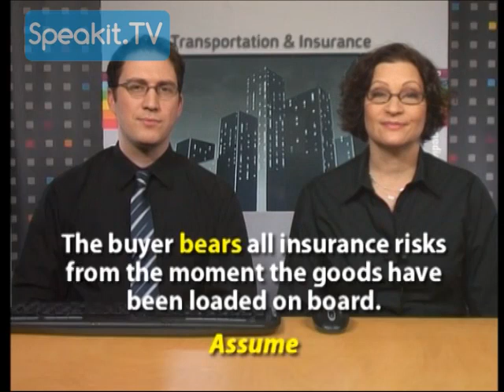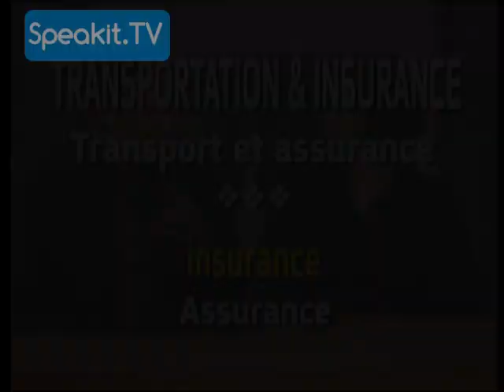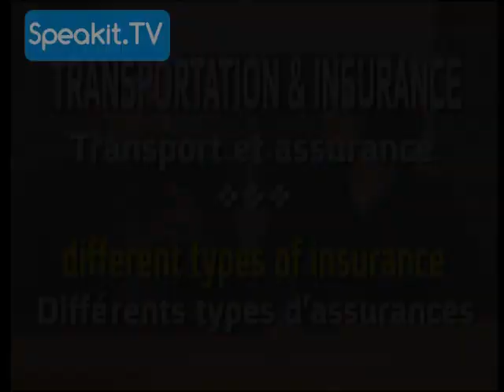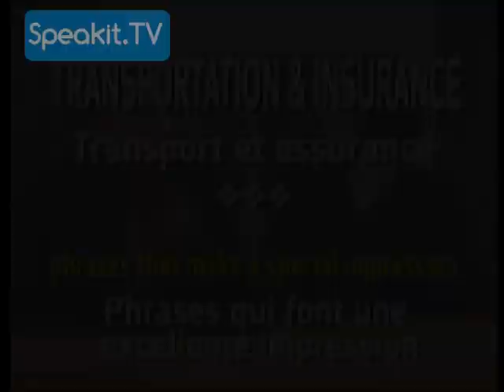Anglais Commercial | 8) TRANSPORTATION / INSURANCE - TRANSPORT ET ASSURANCE | Speakit.tv (53099-08)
Anglais Commercial / Anglais des affaires - Cours vidéo

Il vous suffit de regarder, écouter...et apprendre !

- pour cadres, secrétaires et hommes d'affaires
- mots utiles, phrases et expressions
- Il s'agit d'un cours d'"anglais avancé", destiné à ceux qui ont une connaissance de base ou une bonne connaissance de l'anglais

L'objectif principal de ce cours est d'offrir une façon concise et pratique d'apprendre un vocabulaire indispensable, courant et utile, composé de mots et phrases-clé en anglais, liés aux différents thèmes commerciaux, que l'on rencontre quotidiennement, et qui concernent les cadres et tous ceux qui travaillent dans le monde des affaires. Ce manuel ne prétend pas être un cours complet d'anglais commercial, mais plutôt un "guide de conversation commerciale" pour vous aider à rafraîchir et renforcer votre connaissance de l'anglais.
Pour chaque thème, nous présentons une série de phrases, divisées en un certain nombre de domaines. A côté de chaque phrase, vous troverez la traduction en français des mots-clé, des concepts et des expressions de la même phrase, à savoir les éléments essentiels pour la compréhension du contexte.

De plus, à la fin de chaque thème, vous troverez quelques options pour mieux vous exprimer, sous le titre "Comment...". Ces phrases ne représentent bien entendu qu'une partie des nombreuses possibilités
disponibles en anglais. Le but est de vous montrer les maintes nuances en anglais et de vous suggérer un certain nombre d'énoncés et de styles pour la même idée, allant des formules plus polies et sobres, jusqu'à celles au ton vague, exprimant
désaccord, à la limite de l'impatience et de l'agacement.
Le cours comprend également des phrases qui peuvent être utilisées pour faire bonne impression. Vous pouvez "assaisonner" votre
langage à l'aide de ces phrases, qui frisent l'argot, mais qui sont largement utilisées dans la langue commerciale de tous les jours.

Sujets étudiés:

1) CORPORATE MANAGEMENT
- GESTION D'UNE ENTREPRISE
2) BANKING AND STOCK EXCHANGE
- BANQUE ET BOURSE
3) ECONOMICS AND FINANCE
- ECONOMIE ET FINANCES
4) CONTRACTS AND AGREEMENTS
- CONTRATS ET ACCORDS
5) RESEARCH AND DEVELOPMENT
- RECHERCHE-DEVELOPPEMENT
6) MEETINGS AND NEGOTIATIONS
- RENDEZ-VOUS ET TRACTATIONS
7) MARKETING AND SALES
- MARKETING ET VENTES
8) TRANSPORTATION AND INSURANCE
- TRANSPORT ET ASSURANCE
9) EXHIBITIONS AND TRADE FAIRS
- FOIRES ET EXPOSITIONS
10) ADVERTISING AND PUBLIC RELATIONS
- PUBLICITÉ ET RELATIONS PUBLIQUES
11) LEGAL ASPECTS
- ASPECTS LEGAUX